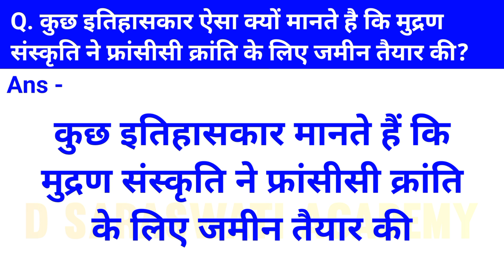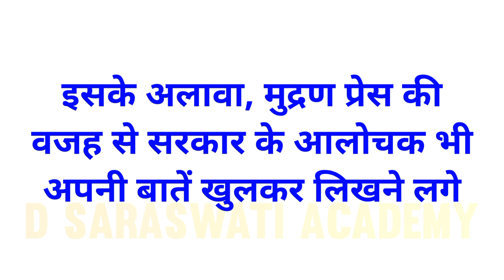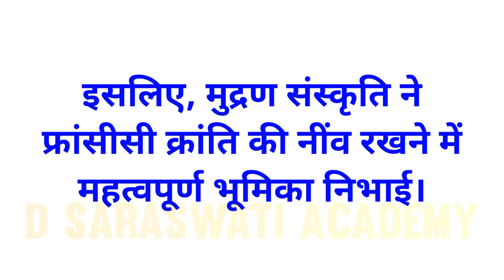कुछ इतिहासकार ऐसा क्यों मानते है कि मुद्रण संस्कृति ने फ्रांसीसी | मुद्रण संस्कृति और आधुनिक दुनिया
कुछ इतिहासकार ऐसा क्यों मानते है कि मुद्रण संस्कृति ने फ्रांसीसी क्रांति के लिए जमीन तैयार की | मुद्रण संस्कृति और आधुनिक दुनिया | History Class 10 Question Answer

Keywords-

कुछ इतिहासकार ऐसा क्यों मानते है कि मुद्रण संस्कृति ने फ्रांसीसी क्रांति के लिए जमीन तैयार की
कुछ इतिहासकार ऐसा क्यों मानते है कि मुद्रण संस्कृति ने फ्रांसीसी क्रांति के लिए जमीन तैयार की answer
कुछ इतिहासकार ऐसा क्यों मानते है कि मुद्रण संस्कृति ने फ्रांसीसी क्रांति के लिए जमीन तैयार की class 10
कुछ इतिहासकार ऐसा क्यों मानते है कि मुद्रण संस्कृति ने फ्रांसीसी क्रांति के लिए जमीन तैयार की history class 10
कुछ इतिहासकार ऐसा क्यों मानते है कि मुद्रण संस्कृति ने फ्रांसीसी क्रांति के लिए जमीन तैयार की by khan sir
Kuch itihaskar aesa kyu mante hai ki mudran sanskriti ne fransisi kranti ke liye jamin taiyar ki
Kuch itihaskar aesa kyu mante hai ki mudran sanskriti ne fransisi kranti ke liye jamin taiyar ki answer
Kuch itihaskar aesa kyu mante hai ki mudran sanskriti ne fransisi kranti ke liye jamin taiyar ki class 10
Kuch itihaskar aesa kyu mante hai ki mudran sanskriti ne fransisi kranti ke liye jamin taiyar ki history class 10
Kuch itihaskar aesa kyu mante hai ki mudran sanskriti ne fransisi kranti ke liye jamin taiyar ki by khan sir
mudran sanskriti aur francisi kranti
itihas class 10
itihas class 10 chapter 5
itihas class 10 chapter 5 in hindi
itihas class 10 chapter 5 question answer
mudran sanskriti aur adhunik duniya
mudran sanskriti aur adhunik duniya one shot
mudran sanskriti aur adhunik duniya class 10
mudran sanskriti aur adhunik duniya history class 10
mudran sanskriti aur adhunik duniya in hindi class 10
mudran sanskriti aur adhunik duniya in hindi class 10 one shot
mudran sanskriti aur adhunik duniya in hindi class 10 mcq
mudran sanskriti aur adhunik duniya in hindi class 10 important questions
mudran sanskriti aur adhunik duniya in hindi class 10 animation
mudran sanskriti aur adhunik duniya mcq
mudran sanskriti aur adhunik duniya in hindi class 10 main point study
mudran sanskriti aur adhunik duniya in hindi class 10 by rajan sir
mudran sanskriti aur adhunik duniya important question
mudran sanskriti aur adhunik duniya in hindi class 10 part 2

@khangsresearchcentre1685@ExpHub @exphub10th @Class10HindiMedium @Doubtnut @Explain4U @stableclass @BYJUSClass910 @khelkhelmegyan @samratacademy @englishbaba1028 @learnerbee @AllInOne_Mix